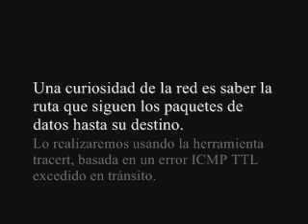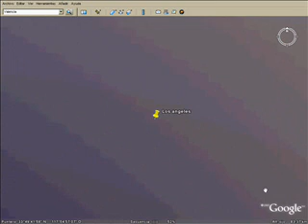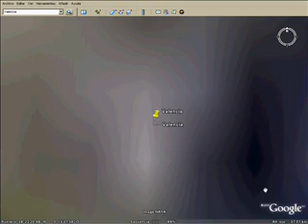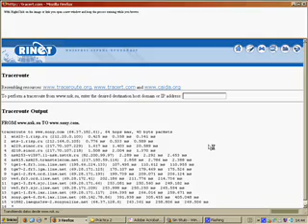Redes de Ordenadores - Traceroute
Anexo  de la Práctica 2 de la asignatura Redes de ordenadores de la Universidad de Alicante.